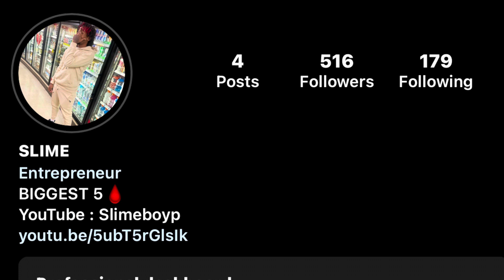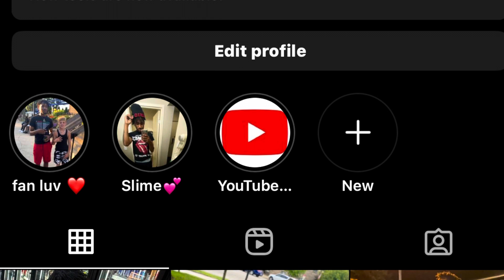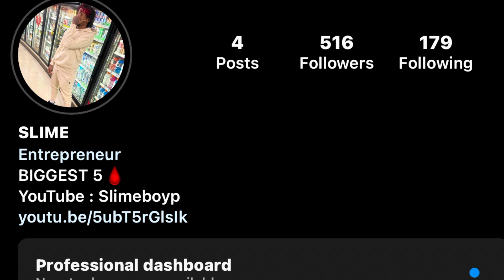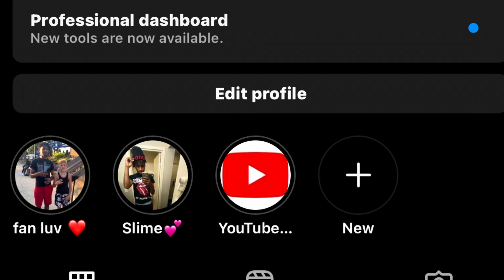Fart spray prank in public🤢pt2 *he called security🤦🏾‍♂️*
Road too 5k✈️✈️